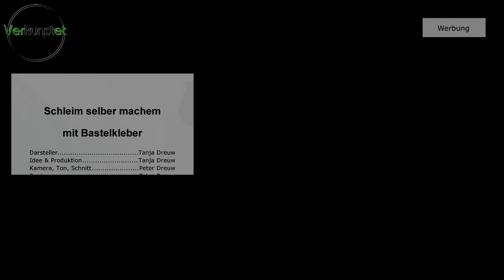Slime selber machen aus 2 Zutaten mit Kleber | Schleim DIY mit Bastelkleber ganz einfach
Ich wollte das schon lange ausprobieren... Ihr erinnert Euch bestimmt noch an die Slime-Dosen, die man früher kaufen konnte. (Gibt es die noch?) Jedenfalls war das in meiner Teenie-Zeit ein echte Gag. Also probiere ich es aus: Slime selber machen aus 2 Zutaten mit Kleber.

Dazu habe ich Bastelkleber bekommen, bei dem man nur noch Natron und Kontaktlinsenflüssigkeit zufügt und erhält einen echt coolen Schleim. Etwas Glitter und Lebensmittelfarbe müssen zwar nicht zwingend sein, aber so wird der Schleim noch "hübscher". Der Bastelkleber sollte ungiftig sein und auch sonst verwenden wir nur noch Natron in Lebensmittelqualität.

Das Video ist nicht für Kinder gedacht oder geeignet! Mir hat das Anmischen des Schleims viel Spaß gemacht - aber auch wenn alle eingesetzten Mittel nicht giftig sein sollten, so halte ich es nicht für eine guite idee, Kinder damit experimentieren zu lassen - schon gar nicht unbeaufsichtigt. Dieses Video richtet sich daher an die Eltern oder Großeltern, die Schleim für ihre Kinder anrühren möchten.

Das Rezept zum Schleim selber machen:

100g Bastelkleber
1 Esslöffel Natron (Lebensmittelqualität)
Kontaktlinsen-Lösung nach Bedarf - ein paar Spritzer

Man rührt den Bastelkleber und das Natron gründlich durch. Wer mag, kann noch Glitzer und/oder Lebensmittelfarbe zugeben. Anschließend wird unter Rühren die Klebrigkeit des Schleims mit der Kontaktlinsenflüssigkeit so eingestellt, wie Du es haben möchtest. Je mehr Flüssigkeit, desto weniger Klebt der Schleim.

Wenn du den Schleim in der richtigen Konsistenz hast, lasse die Masse noch ca. 10 Minuten ruhen. Danach kann der Spaß damit schon losgehen. Den Schleim am besten in einer geschlossenen, luftdichten Dose aufbewahren. So trocknet der Schleim nicht aus.

Viel Spaß mit dem Video. Wir sehen uns im Video.

✘ Folgendes Material und Werkzeug wurde eingesetzt:

► PROFESA - Kinder Bastelkleber für Slime transparent, Werbelink zu Amazon
► oder PROFESA - Kinder Bastelkleber für Slime weiß, Werbelink zu Amazon
► Natron in Lebensmittelqualität, zum Beispiel Amazon.de Werbelink
► Eyelike Kombilösung, Werbelink zu Amazon.de
► Lebensmittelfarbe - Werbelink zu Amazon.de
► Glitzer; Werbe-Link zu Amazon
► Schlüssel, Löffel
► Luftdichte Dose

Timeline:
0:00 Slime selber machen aus 2 Zutaten mit Kleber
0:13 Begrüßung
0:42 Der erste Versuch, Schleim zu machen
3:38 Den Slime färben und Glitzer dazu
5:38 Die Klebrigkeit einstellen
9:19 Der erste Schleim in Rosa ist fertig
10:25 Der zweite Versuch: Jetzt der weiße Bastelkleber
13:05 Fazit des ganzen Versuches
15:00 Abspann und Schleimerei

Für Interessierte habe ich auch verschiedene Listen für meine DIY Videos auf meiner Amazon Storefront zusammen gestellt:

Durch diese Amazon Werbelinks werden die Käufe für Euch nicht teurer aber ich bekomme eine kleine Provision, mit der Ihr meinen Kanal unterstützt. Vielen Dank dafür!

Dieses Video beinhaltet keine bezahlte Produktplatzierung. Alle vorgestellten Produkte wurden von der Autorin selbst gekauft und bezahlt. Sie erhält keine Vergütung von einem der Hersteller. Allerdings sind die Artikel über Amazon-Werbelinks verknüpft, daher weisen wir in der Beschreibung auf die Werbung hin.

Der YouTube-Kanal "verkunstet" ist Teilnehmer des Partnerprogramms von Amazon EU, das zur Bereitstellung eines Mediums für Websites konzipiert wurde, mittels dessen durch die Platzierung von Werbeanzeigen und Links zu Amazon.de Werbekostenerstattung verdient werden kann. Weitere Informationen auch im Blog

Die Autorin und Darstellerin übernimmt keinerlei Gewähr für die Aktualität, Korrektheit, Vollständigkeit oder Qualität der bereitgestellten Informationen. Haftungsansprüche gegen die Autorin, welche sich auf Schäden materieller oder ideeller Art beziehen, die durch die Nutzung oder Nichtnutzung der dargebotenen Informationen bzw. durch die Nutzung fehlerhafter und unvollständiger Informationen verursacht wurden, sind grundsätzlich ausgeschlossen.